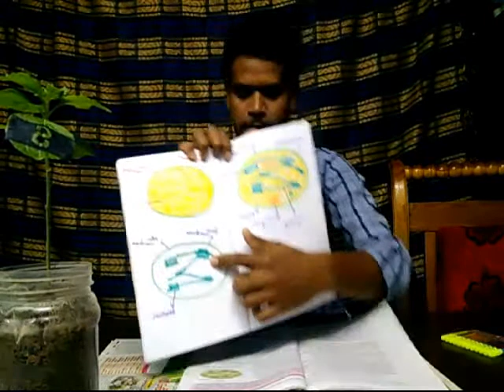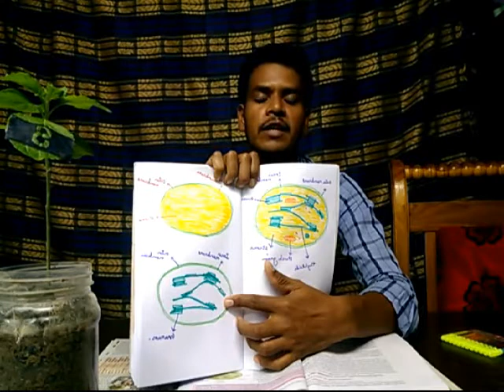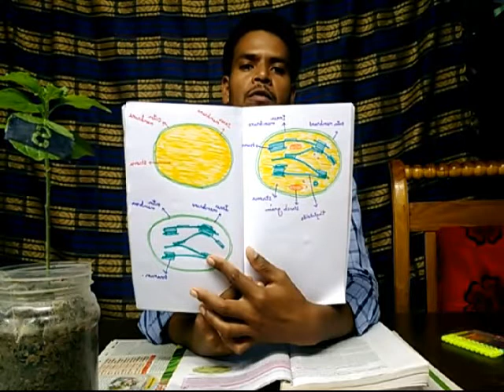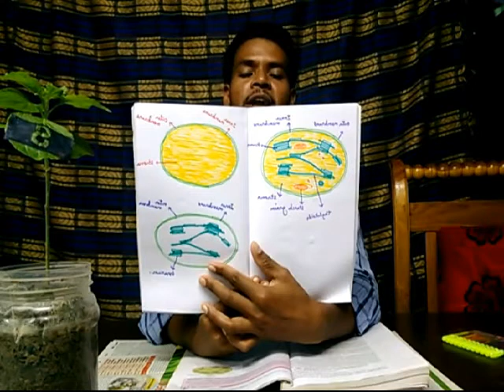Victory School Pathapatnam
Biology online digital Class
Dt.2307.2020